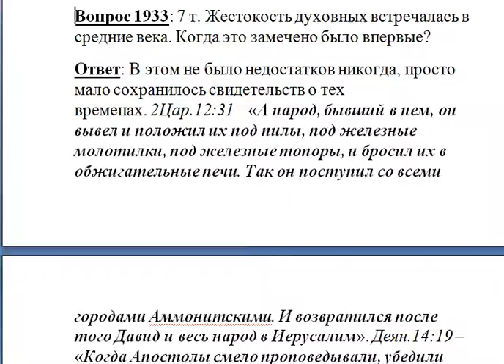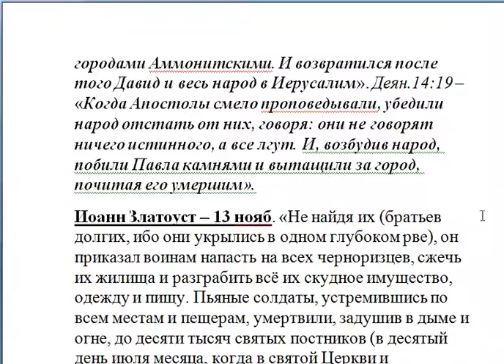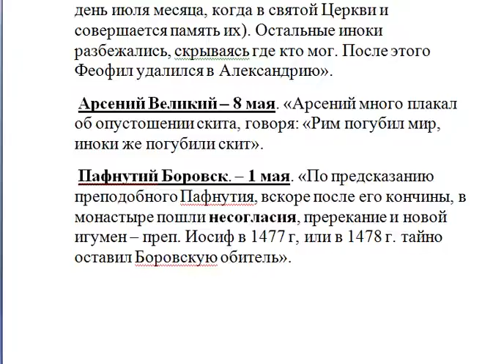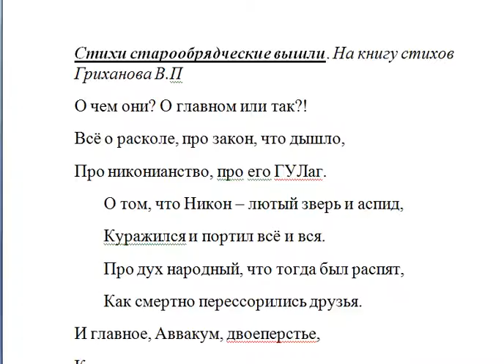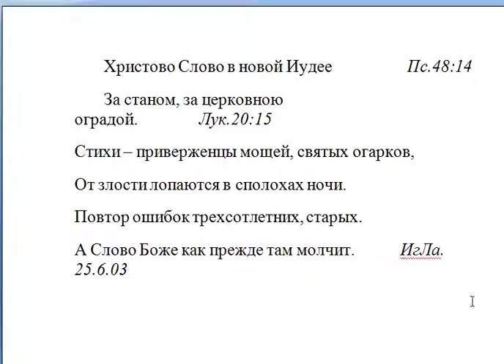Жестокость духовных встречалась в средние века? Когда это замечено было?